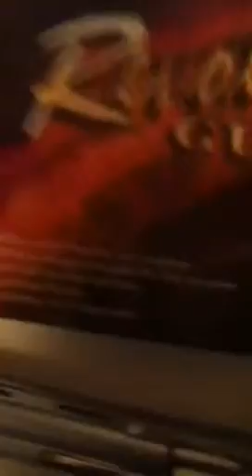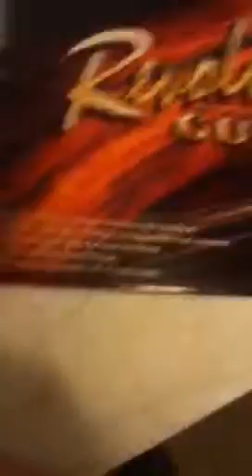Airsoft revolver reveiew